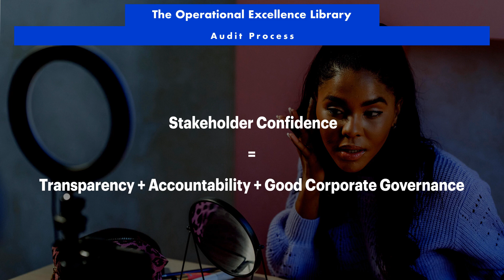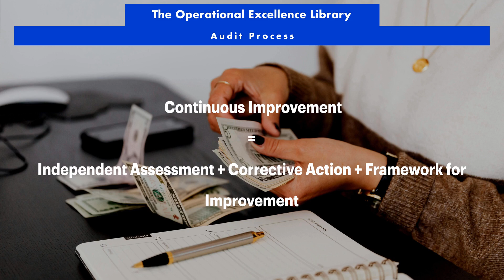Audit Fuels Excellence: Uncover Hidden Opportunities in Your Process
buy the Operational Excellence: Audit Process Toolkit

Master Audit Process Operational Excellence. Get answers, advanced guidance, how-to's & workflows. Includes customized assessment, critical capability analysis & recommendations.

Success Formulas from the Video:

Effective Internal Controls = Alignments with Strategic Objectives + Risk Management + Governance Practices

Operational Excellence = Independent Assessment + Corrective Action + Continuous Improvement

Stakeholder Confidence = Transparency + Accountability + Good Corporate Governance

Risk Management = Identify Risks + Mitigate Risks + Continuous Monitoring

Governance Practices = Board Oversight + Management Accountability + Compliance with Laws and Regulations

Process Improvement = Identify Opportunities + Implement Efficiencies + Monitor Progress

Financial Performance = Independent Assurance + Risk Management + Effective Internal Controls

Reputational Damage Prevention = Identify Risks + Mitigate Risks + Continuous Monitoring

Continuous Improvement = Independent Assessment + Corrective Action + Framework for Improvement

Strategic Objectives Achievement = Alignments of Internal Controls + Risk Management + Governance Practices

Unlock the secrets to Mastering Audit Process and take your organization to the next level!

Gain unparalleled insights into the most critical questions to ask about Audit Process, and discover long and detailed solutions to overcome common challenges. This comprehensive guide is packed with practical case studies, actionable steps, and unique perspectives drawn from personal experiences.

- Get access to detailed workflows, complete with timelines and responsibility matrices to ensure seamless execution

- Leverage real-world examples to optimize your audit process and eliminate inefficiencies

- Learn how to assess your organization's maturity and identify areas for improvement with the accompanying self-assessment digital downloadable tool

This toolkit is a must-have for anyone seeking to drive Operational Excellence in their organization. With its wealth of practical knowledge and expert guidance, you'll be able to:

- Streamline your audit process and reduce costs

- Improve compliance and risk management

- Enhance collaboration and communication across teams

- Drive business growth and profitability

Don't just take our word for it - this toolkit has been carefully crafted to provide you with the tools and expertise you need to achieve mastery over Audit Process. Get ready to transform your organization and reap the rewards of Operational Excellence.

Work-With-You Warranty